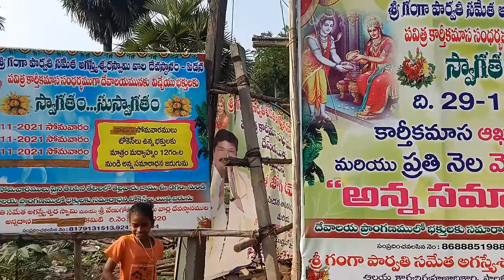Pedana Paidamma thalli Sambaralu 1